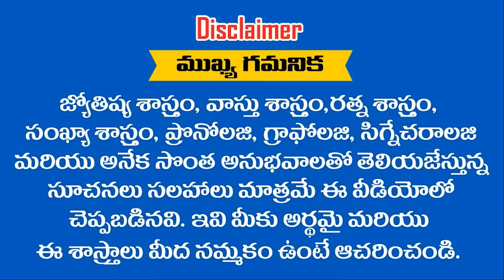ఒంటి చేత్తో సంజీవని పర్వతం ఎత్తిన హనుమంతుని కన్న ఈ .. ? 4 రాశులలో జన్మించిన వారే గొప్ప ధనవంతులు